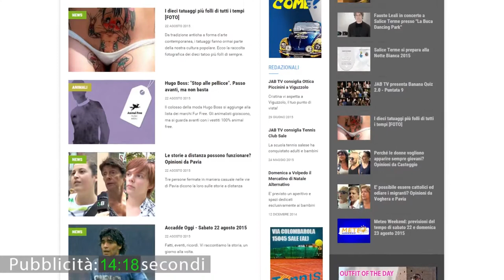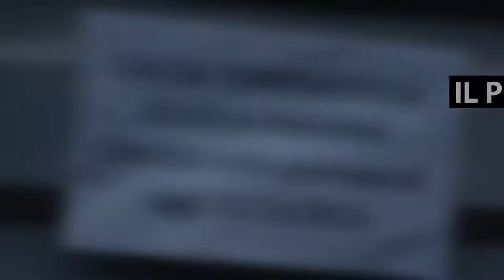Iria Pallanuoto: un'eccellenza dello sport vogherese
Riprese e montaggio di Matteo Garifo
Location video: Piscina Lido - Salice Terme